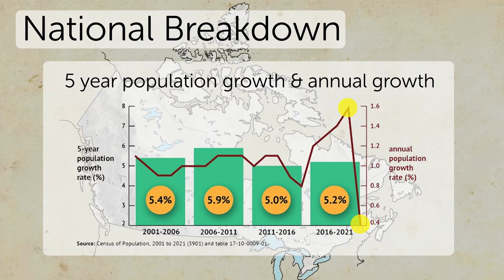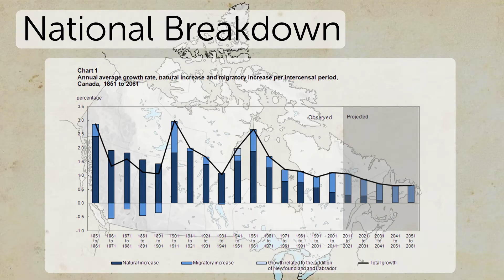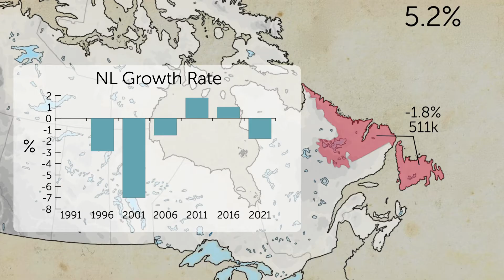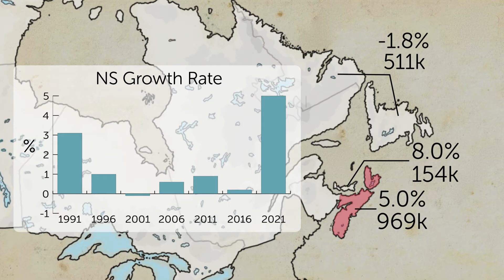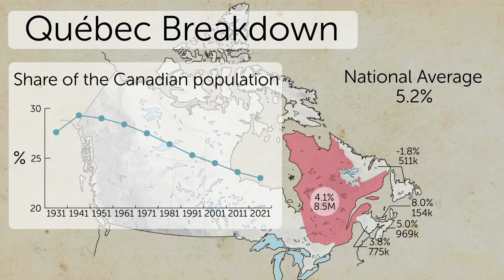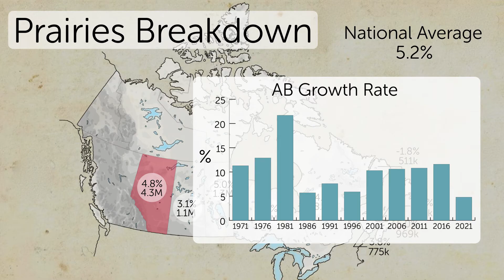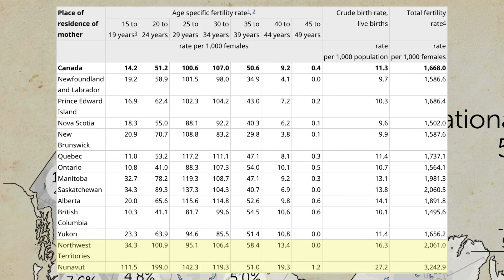Population of Canada (2021 Census)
Discover the population of Canada and the population of each province according to the latest census of 2021.